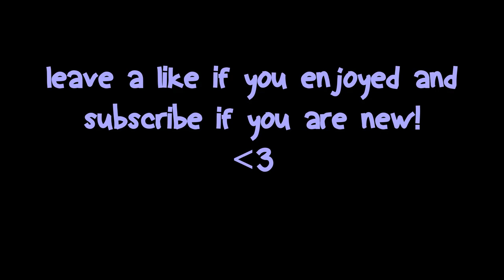bedwars, but parker steals my finals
i hope you enjoyed the video! if you did, be sure to like and subscribe and comment what else you'd like to see in future videos! i love you all so much!